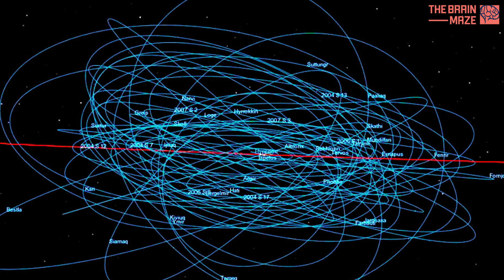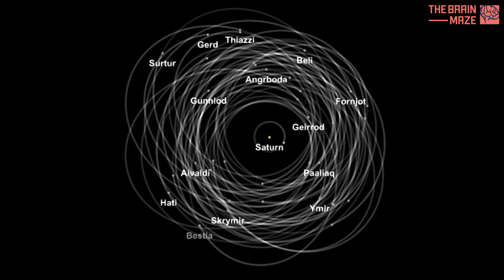Saturn Just Gained 128 More Moons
Saturn now has 128 more moons, bringing its total to an astonishing 274. This discovery, made by a team of astronomers using the Canada-France-Hawaii Telescope, nearly doubles Saturn's known moon count, surpassing Jupiter’s 95 moons by a staggering margin. Most of these new moons are small, irregular fragments—remnants of ancient collisions—yet they officially orbit the ringed giant, earning their place in the celestial records.